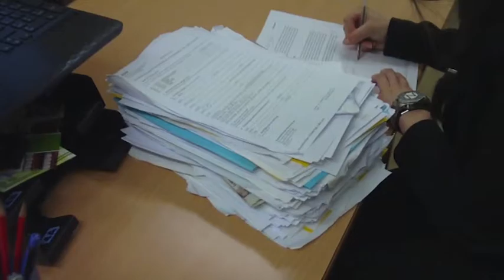freeZe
Wirtschaftswoche 2013
Zeitstopper der Firma freeZe mit Hauptsitz in Appenzell (CH)

FreeZer - Die kleine Pause zwischendurch

Management: Raphael, Ramona, Fabienne, Simone, Nina, Myriam

Keine Urheberrechte an der Musik